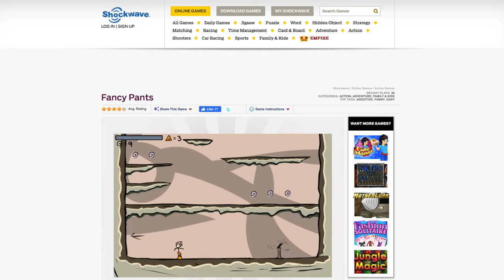The Fancy Pants Adventures: Classic Pack - Announcement Trailer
The Fancy Pants Adventures: Classic Pack is coming to Steam!
This collection brings together the Flash classics: FPA World 1 (including the Remaster +  Remix), World 2, World 3, and Fancy Snowboarding.
While we hope this will be the definitive way to experience these games. But don't worry, free options through services like Flashpoint will remain available.

Add it to you Wishlist now!
If the game sells well, it is our hope to enhance this pack by adding other remasters!